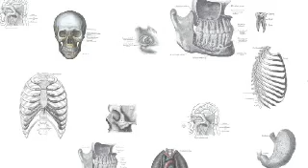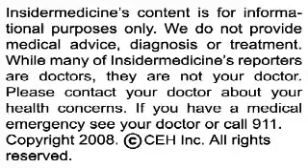Insidermedicine in 60 - April 15, 2008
From Washington - According to a report from the Institute of Medicine, we may soon be facing a healthcare crisis as 78 million baby boomers begin to turn 65. The report suggests that there are not currently enough geriatric specialists, existing specialists are underpaid, and there is insufficient training available to handle this influx of seniors into the healthcare system.

From Toronto - While rates of smoking in Ontario have dropped, marijuana use is on the rise. Between 1996 and 2005, the smoking rate has declined from 28% to 20%, however, between 1977 and 2005, the rate of marijuana use has jumped from 8% to 14%, and the average age of those that smoke pot has increased from 26 to 31.

And finally from Norway - New research has shown that those with high blood pressure have a reduced risk for migraines. In a study of over 50,000 people, the researchers found that those with higher systolic blood pressure were up to 40% less likely to have headaches. The researchers conclude that these findings may be attributed to the fact that high blood pressure results in a reduced sensitivity to pain, as nerve endings are less likely to be activated.